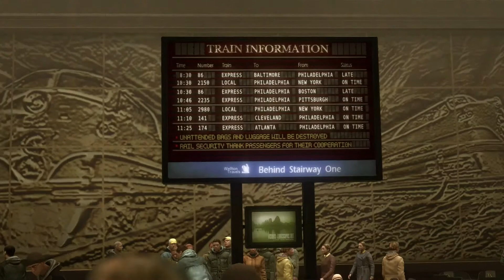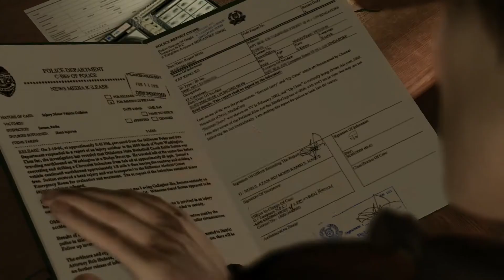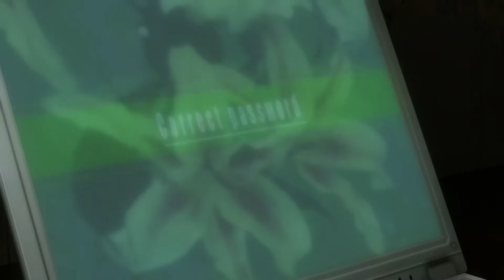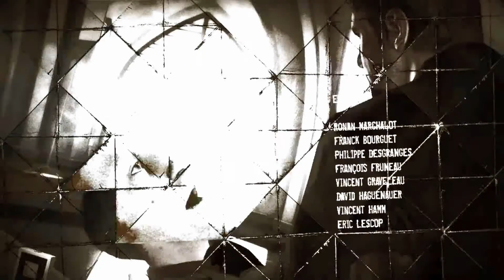HEAVY RAIN #16 /záchrana Shauna/ Sk PS4 Gameplay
Strhujúce pokračovanie príbehu v ktorom pôjde o veľa! Spolu s Normanom Jaydenom a Madison zistíme kde je Shaun a vydáme sa s Ethanom na jeho záchranu!